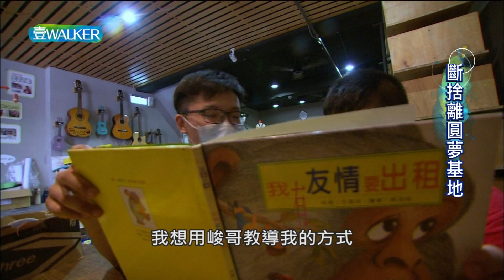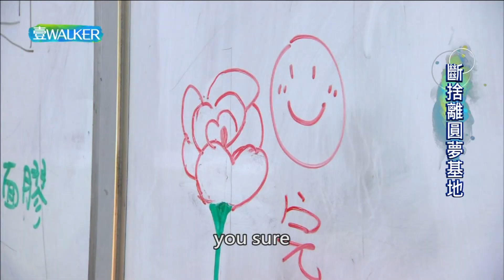壹Walker-第355集壹Walker逗陣行 PART1 斷捨離圓夢基地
斷捨離圓夢基地
林峻丞回到家鄉三峽挽救家族事業，讓傳統工廠起死回生，創造高營收。然而他也看見社區面臨的困境，有許多缺乏關懷的孩子，他決心陪伴這些孩子成長。多年過去，林峻丞依然走在這條路上，用愛與行動，溫暖孩子
們的心。